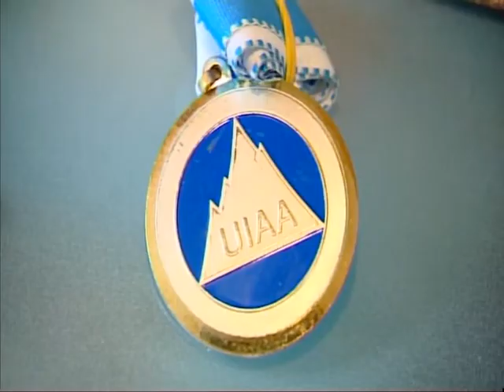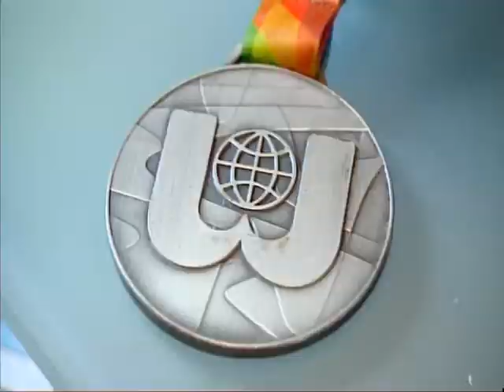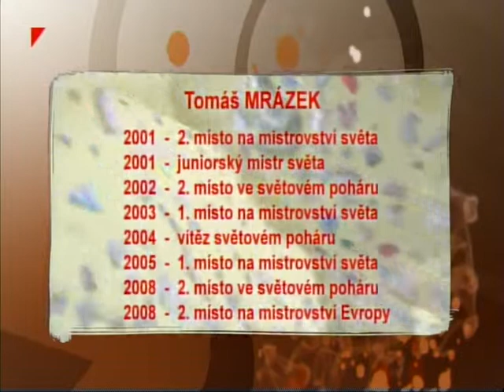Tomáš Mrázek. Jednička českého lezení.